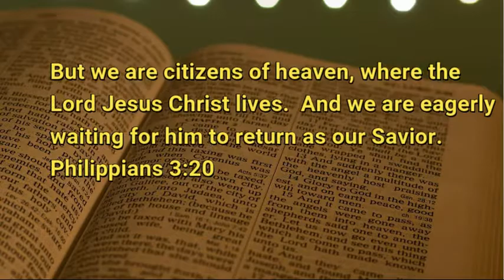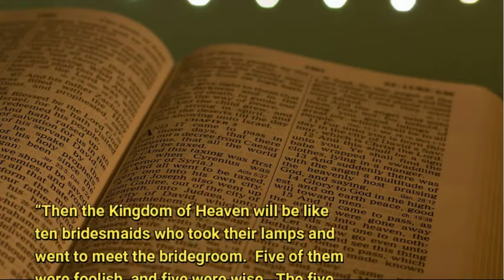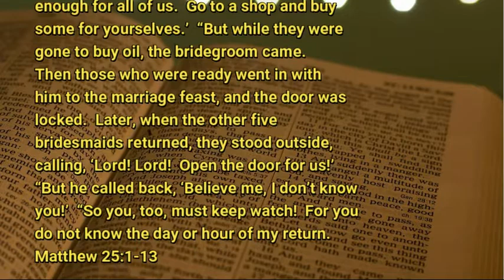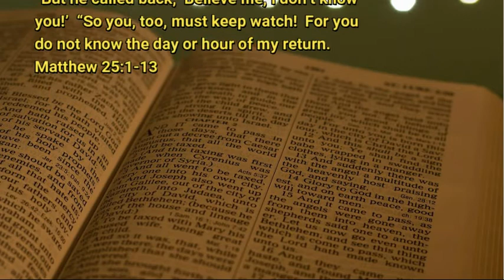11 17 20 Waiting for the Prince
Two stories...one with no author and many writers, the other with an author and no writers